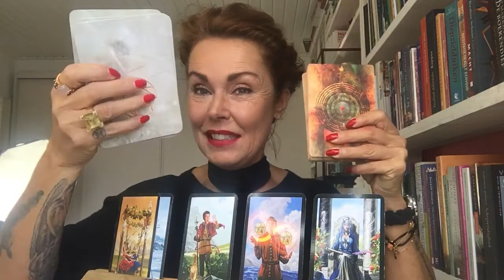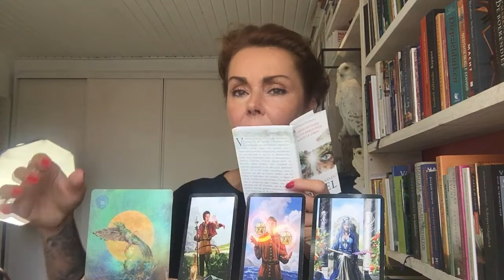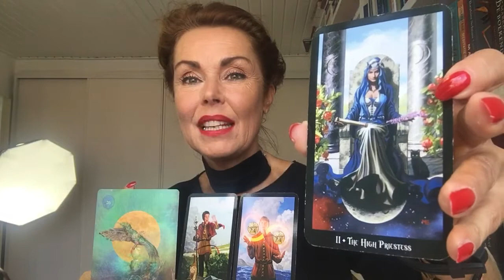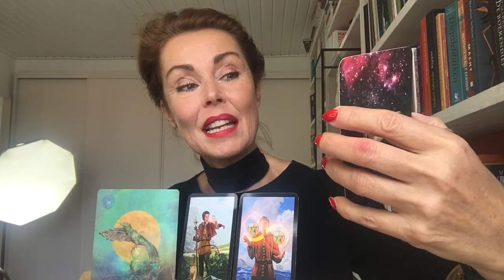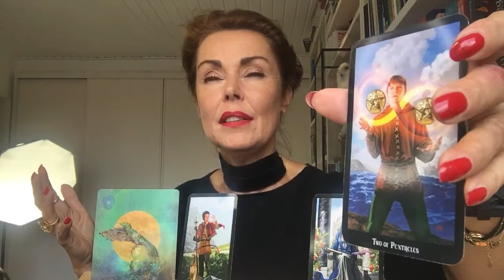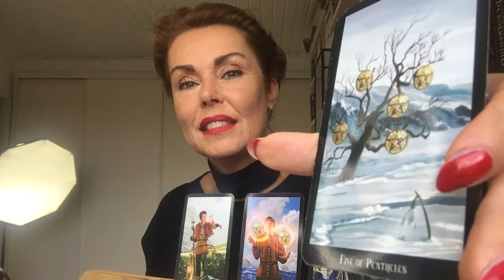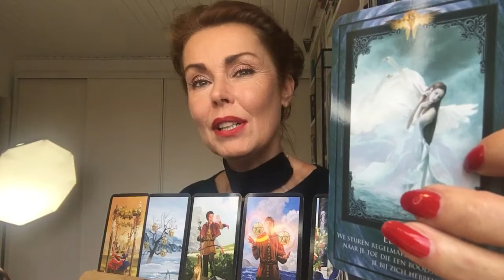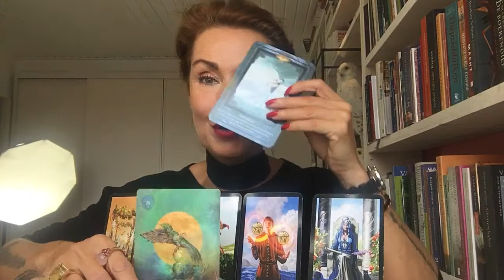Steenbok | Gefeliciteerd! | Okt 2019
Hallo lieve Steenbokjes. Er valt echt wat te vieren aan het einde van de maand.
Jullie kunnen deze maand door alle bullshit van anderen heenkijken. Maar houden toch nog de feedback voor jezelf. Ja ondanks dat jullie een aarde teken zijn, vind ik jullie behoorlijk magisch en mysterieus. Je begint iets nieuws, wat eerst niet dat oplevert wat je dacht, maar uiteindelijk geweldig is. Gefeliciteerd dus!!

De mystieke sjamanen orakelkaarten set is natuurlijk weer van Uitgeverij koppenhol en jij hebt nr 26 de Kolibrie of van de Engelen Enneagram Engelenkaarten De eenheid. Overal heb je nummer 5 De hoge priester uit de tarot. De leerling zijn of juist de 'leer' verkondigen. Vijf is het middelste getal, waar de wijsheid van de vorige vier getallen is opgedaan.
Met al mijn liefde Mabel PS. en superleuk als je lid wordt van mijn tarotchannel xxx

De hele maand okt 33 Euro korting op een mediamiek channel, reading, tarot en astrologie consult bij mij in Badhoevedorp in mijn House of Inner health.

Ik hoop dat je mijn reading fijn vond en dat je lid wordt van mijn youtubekanaal Mabelstarot. Ik stuur je licht en liefde! Mabel